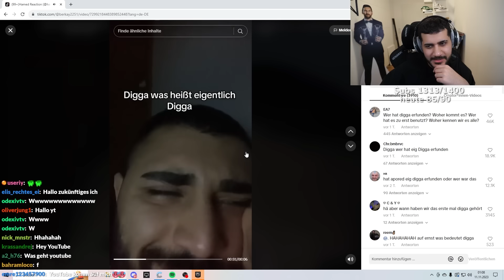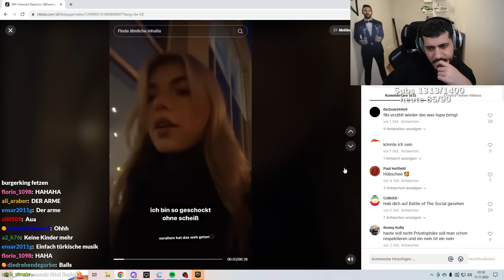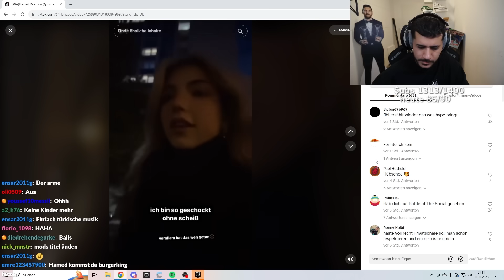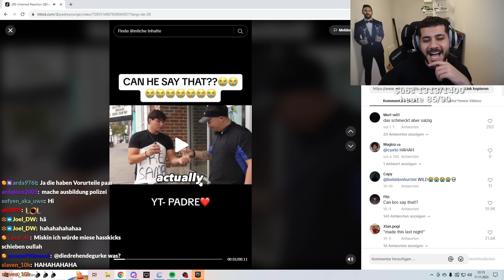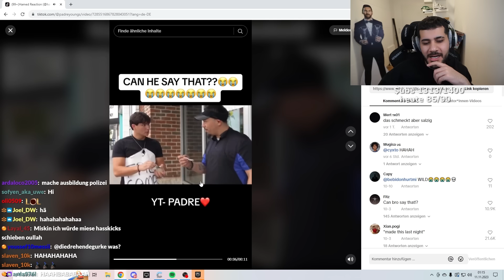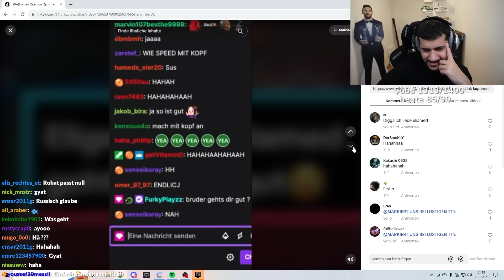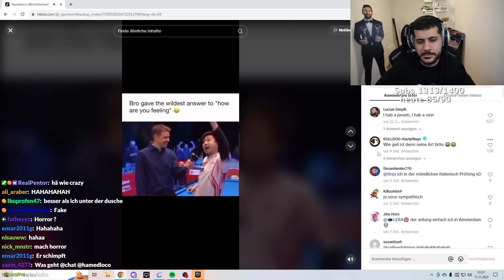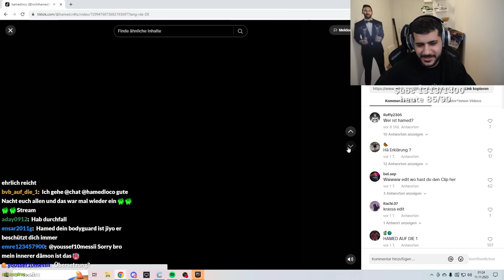MESSIS BODYGUARD HAHAHA